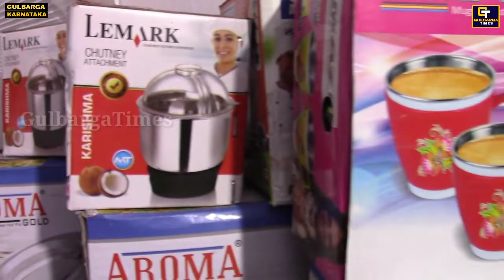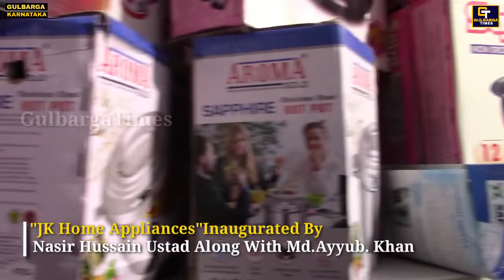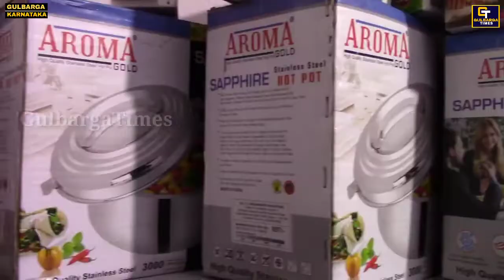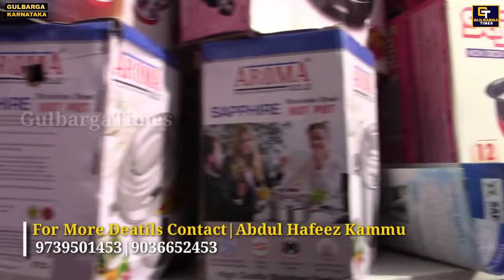AK Water Purify One More Branch Open Now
Gulbarga:- One More Branch Of AK Water Purify Open Now At Basweshwar Colony Gulbarga,JK Home Appliances Inaugurated By Nasir Hussain Ustad Along With Md.Ayyub Khan.Dealerships Of Aqua Phoenix Sales And Services For More Details Contact Mohammed Hafeez Kammu 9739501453|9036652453